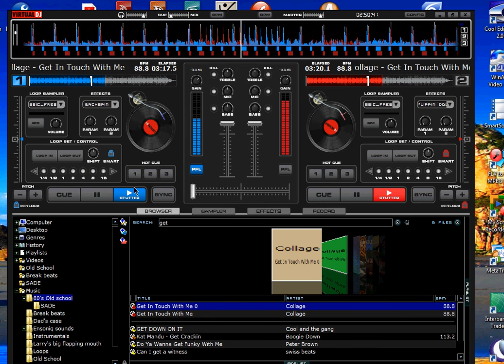Get in touch old school mix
Some more old school. The good old days I tell ya!